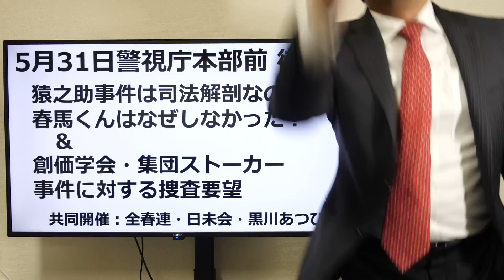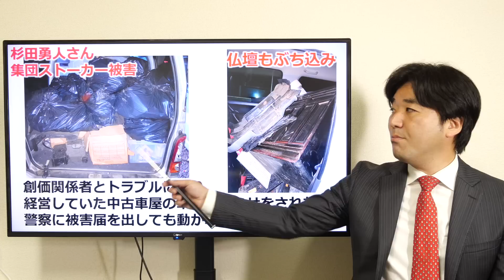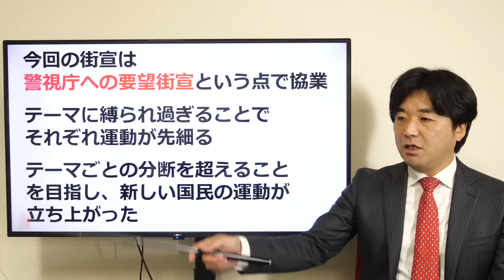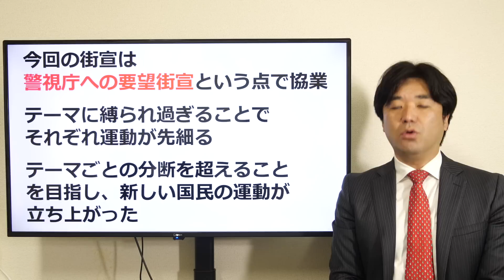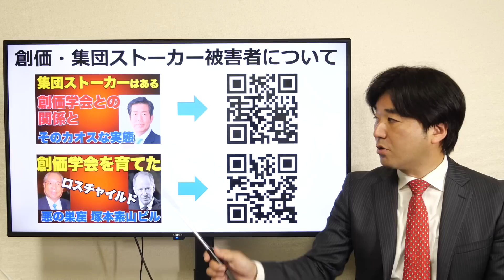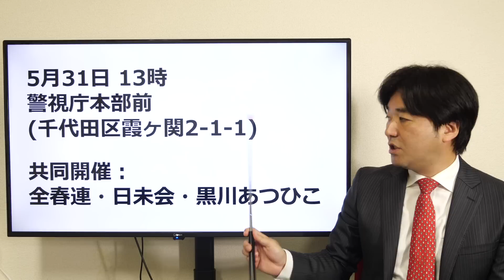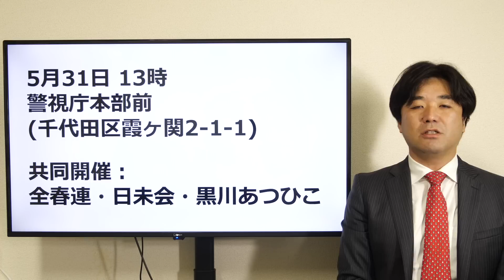警視庁前・要望街宣！三浦春馬事件×創価・集団ストーカー被害。共催：全国春馬運動連合会、日未会、黒川あつひこ【全春連】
■つばさの党への献金はこちら■
立花一派への刑事・民事提訴の費用へのご支援をお願いしております。

■LINEグループ、新しい国民の運動、全体■

ーーーー